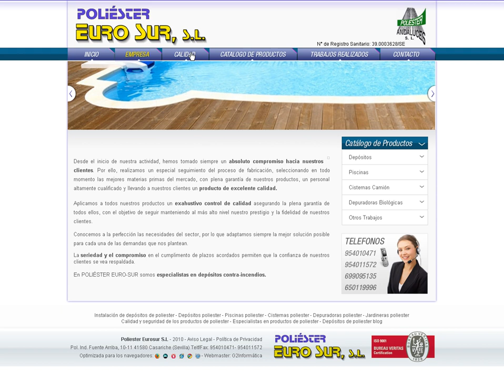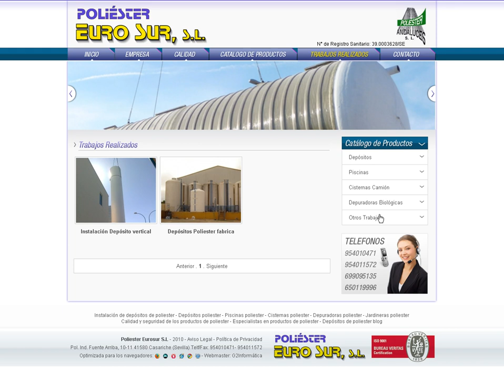depósitos de poliéster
Poliester Eurosur es una empres que fabrica depósitos de poliéster que pueden ser usados para piscinas, cisternas, depuradoras, etc.